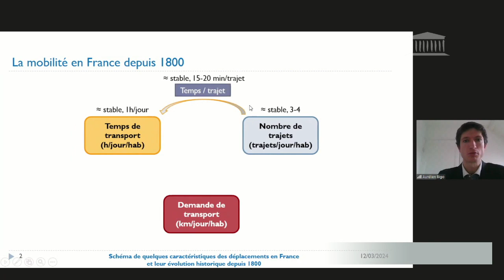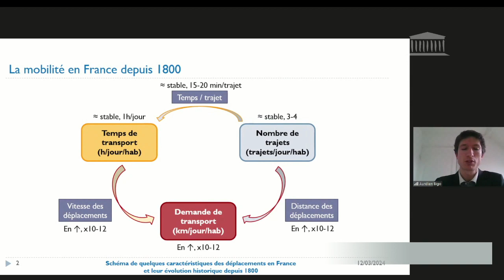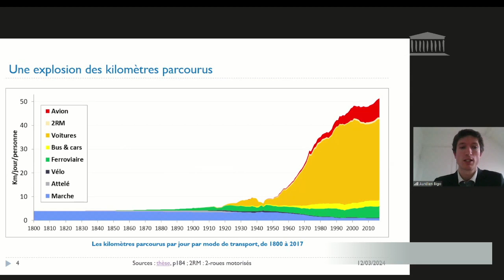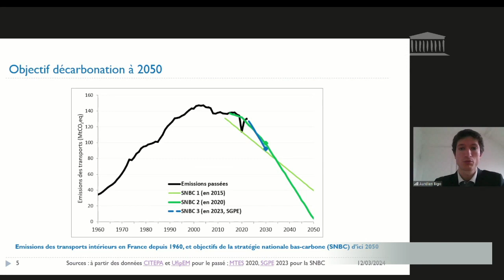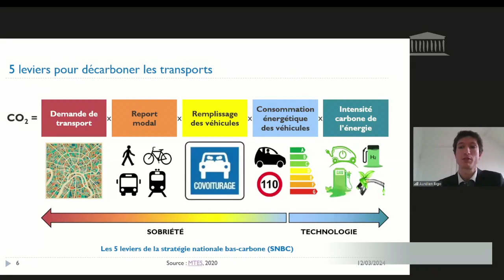12/03/2024 A69 Aurélien Bigo, chercheur sur la transition énergétique dans les transports (Table ...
● TITRE :
A69 Aurélien Bigo, chercheur sur la transition énergétique dans les transports (Table ronde ATECOPOL)

● CHAPITRES :
00:00:00 - Mme Huguette Tiegna, présidente
00:01:26 - Mme Christine Arrighi, rapporteure
00:03:33 - M. Aurélien Bigo, chercheur sur la transition énergétique dans les transports

● DESCRIPTION :
- À 16 heures 30 :
- Table ronde, ouverte à la presse, réunissant des scientifiques de l’Atelier d’écologie politique (ATECOPOL) : M. Christophe Cassou, climatologue ; M. Remi Benos, géographe ; M. Aurélien Bigo, chercheur sur la transition énergétique dans les transports et M. Julien Milanesi, économiste.
- À 18 heures 30 :
- Audition, ouverte à la presse, de M. Éric Vindimian.

● DATE :
12/03/2024 16h30

● LEGISLATURE :
XVIe législature